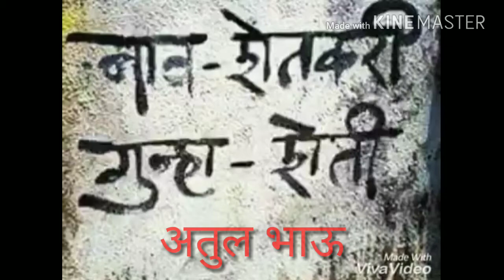अतुल भाऊ खूपसे पाटील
शेतकरी व्यथा गीत